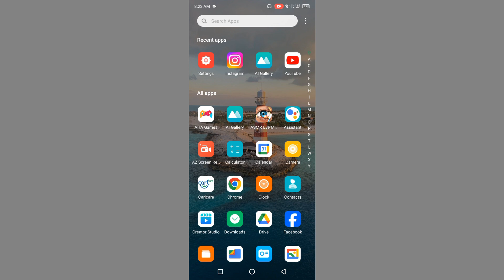Techno Pova 5pro 5G Me Smart Screen ON Kaise Kren l How To Use Smart Screen Settings Problem Fix